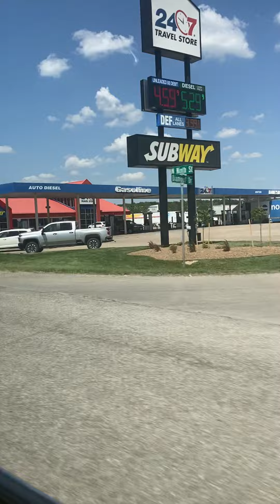Drive down Broadway Blvd Salina Ks 6-19-2022 3:00pm